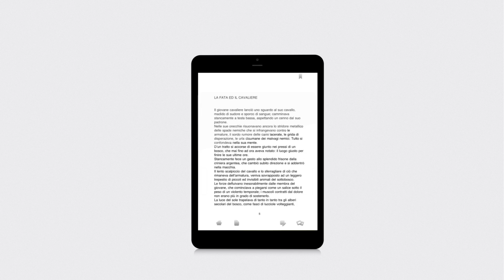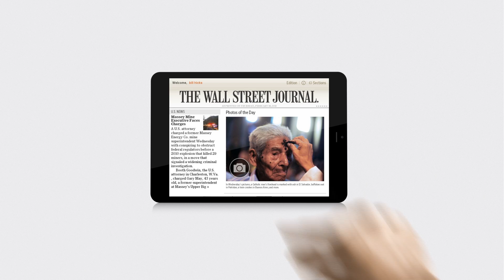WOR(l)D MiniTab - Less is more (EN)